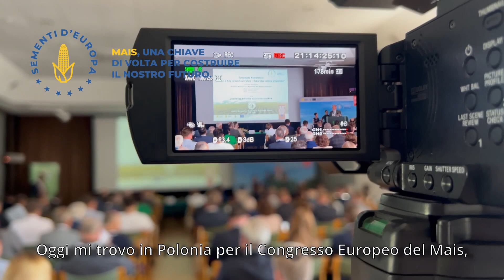Panoramica della coltivazione del mais nell'UE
Sébastien Abis, direttore del club DEMETER e ricercatore presso l’IRIS - l’Unione europea è una grande potenza agricola, una grande potenza cerealicola. L’Europa, infatti, può contare sulla forza dei suoi 27 Stati membri; l’Europa ha saputo sviluppare la produzione agricola in termini di quantità, di qualità dell’agricoltura e dell’alimentazione, con una grande diversità e complementarità tra i diversi Stati membri.